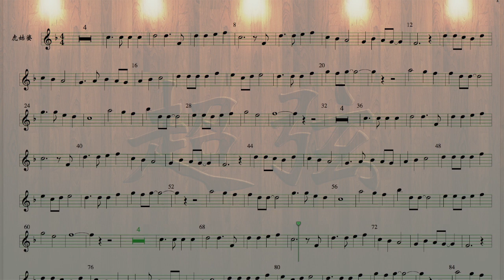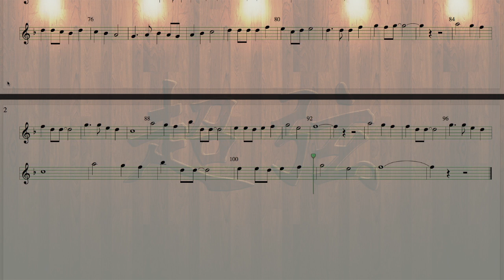兒歌｜虎姑婆，童謠，兒童歌曲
超弦新曲：虎姑婆 F 大調

詞曲：李應錄

適用對象：超浪漫必修，超古典進階，超現代若有神拉的起來，請讓我知道一下！

李應錄老師是丘丘的成員

寫過的曲子，每一首都很棒

一位作曲才子，現在居然網路上也找不到他的訊息

虎姑婆，是我們這一代小時候流傳很廣的故事

到了民國七十年，李老師寫成曲子，傳到了現在

幾乎所有的小朋友都會哼唱

虎姑婆的姑事內容是什麼，我也忘記了

但經由這首歌曲，讓全台灣人都記住了虎姑婆這個角色及特色

雖然大家不一定知道李應錄老師

但作品本身本身，劃出了一首時代痕跡，傳唱歷代

對創作者而言，值得了

這首誠徵「超浪漫」的示範神童

不用客氣，神童若練起來了，請琴僮告知一下雯柔老師

我們會幫忙錄影！

感恩！